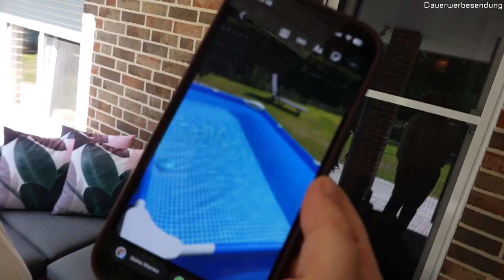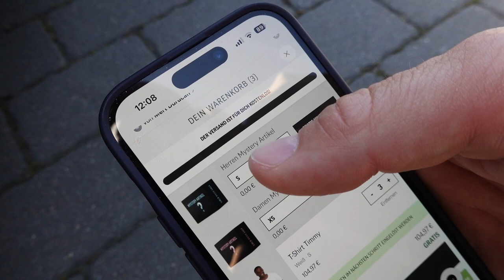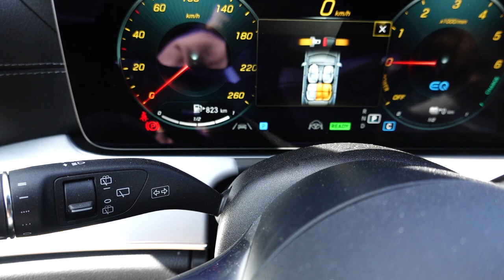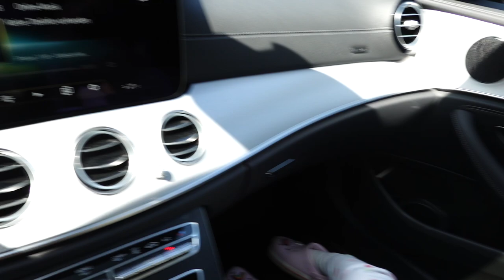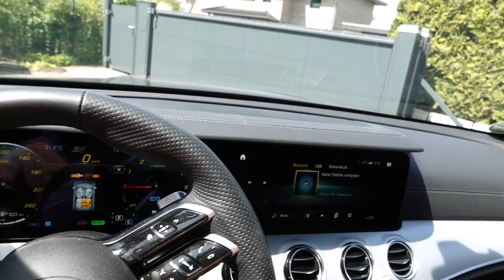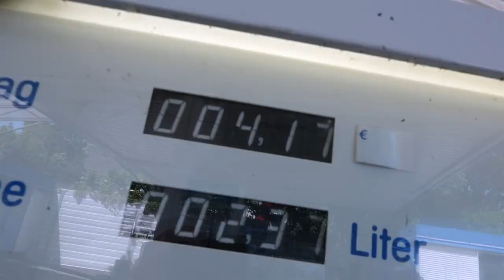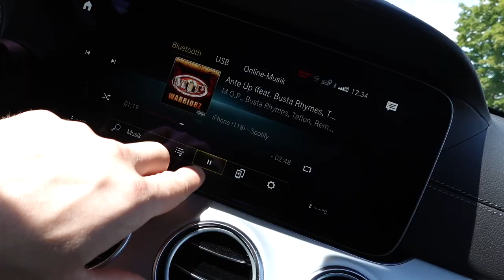Neuer Mercedes für die Familie? - Family Vlog: Flying Uwe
► Meine Supplements - 10% Code: FLYING

In diesem Video begleitet ihr Flying Uwe und seine Familie auf einem aufregenden Abenteuer, während sie den brandneuen Mercedes E 300 Hybrid testen. Seid hautnah dabei, wenn sie die beeindruckende Leistung und die umweltfreundliche Technologie dieses beeindruckenden Fahrzeugs erkunden.